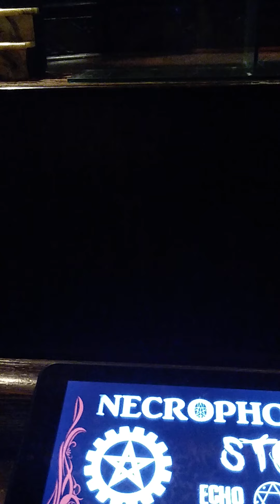Ghost hunting at Seelbach Hotel May 2021👻👻👻👻